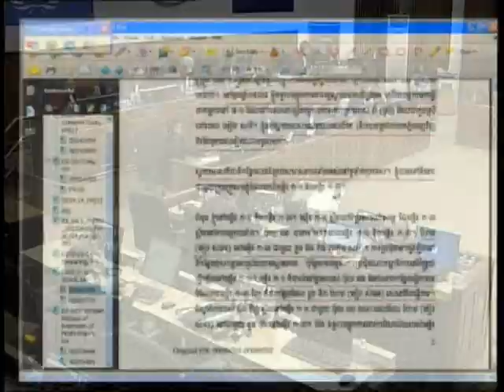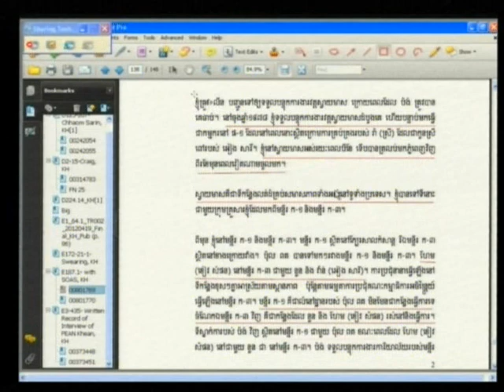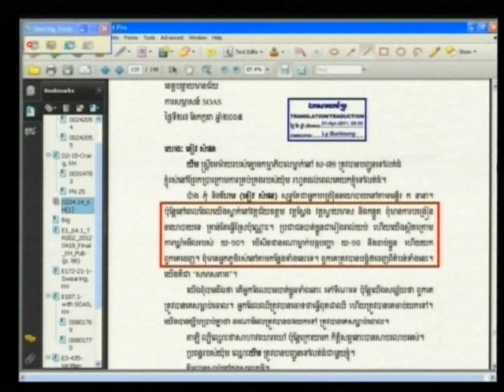Pean Khean 2012 05 17 S3 FL KH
Pean Khean